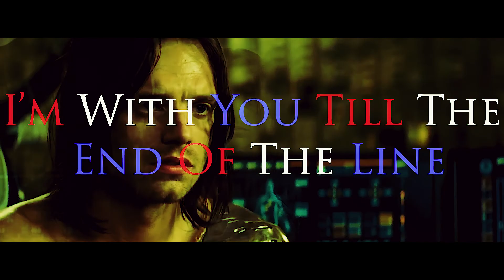Bucky Barnes | Keep Breathing